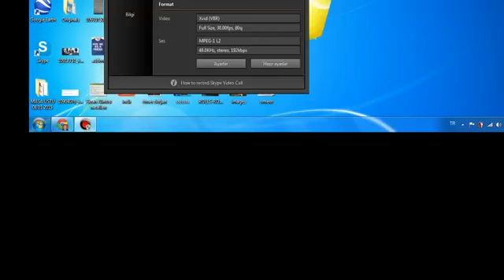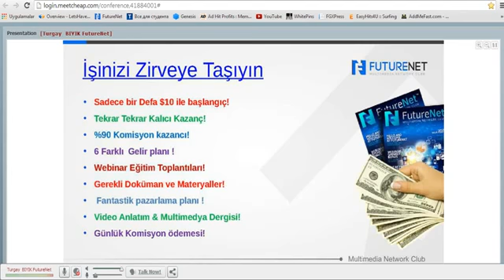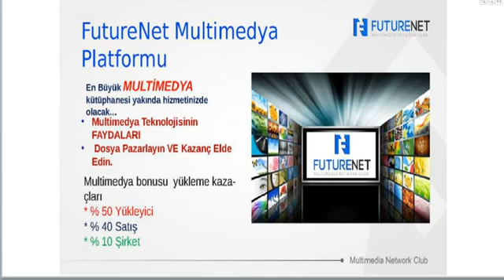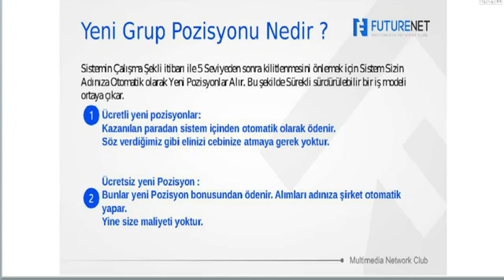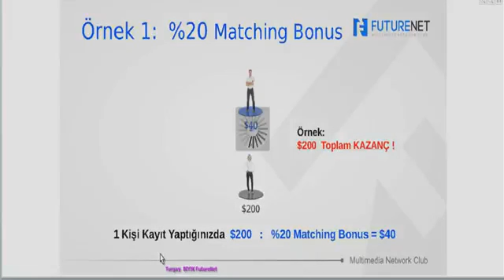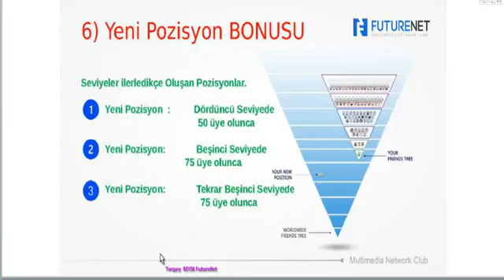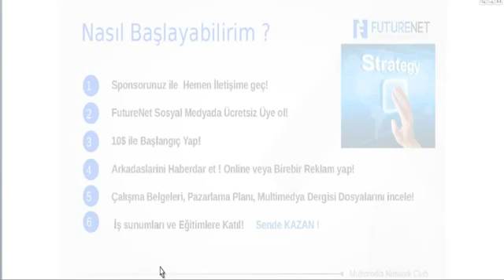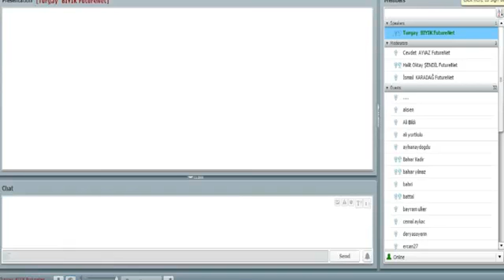Futurenet Türkiye Tanıtım Sunumu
ÜNİVERSİTE ÖĞRENCİLERİ,
EMEKLİLER,
EV HANIMLARI,
İŞ ARAYANLAR

SİZLER AYDA EN AZ 1000 DOLAR KAZANMAK İSTEMEZ MİSİNİZ???
EVİNİZDE, İŞİNİZDE OTURDUĞUNUZ YERDEN
FACEBOOK BENZERİ FUTURENET’E GİREREK
Arkadaş ekleme,video ve resim paylaşarak,beğenme,yorum yaparak,oyun oynama,film izleme vs.ile para kazanmak istemez misiniz?
Üstelik ücretsiz üyelik de olabilirsiniz.